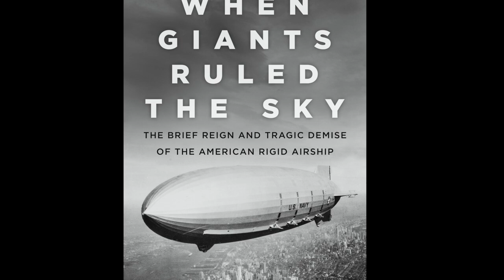Olli Berkeley - Giants